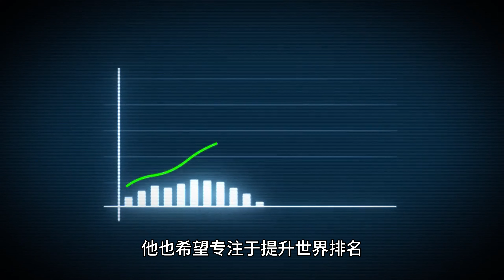李梓嘉犹豫不决？从小被国家培养的运动员该如何抉择，视频内附 参加汤杯的利与弊。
期视频是讲讲李梓嘉参加2024年4月27日开打的汤姆斯杯的利与弊。